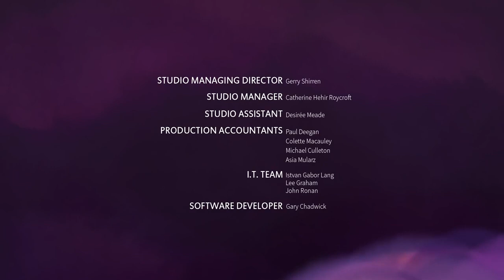Late Afternoon - legendado em português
Late Afternoon é um filme de animação irlandês de 2018 dirigido e escrito por Louise Bagnall. O filme retrata uma mulher idosa e as experiências de lembrança de memórias do passado. Como reconhecimento, foi nomeado ao Óscar 2019 na categoria de Melhor Animação em Curta-metragem.